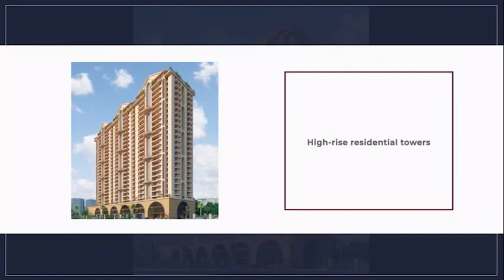Kings Mark | Codename Kingdom 57 Wakad | Luxurious 3 & 4 Apartments @ 1.25 Cr* | Pre- Launch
Get thoughtfully designed 3/4 BHK apartments at very prime location of wakad Pune. Project is centrally located and having easy access to futuristic development around the western Pune.

Note: Price are subject to change time to time as per the management decision.